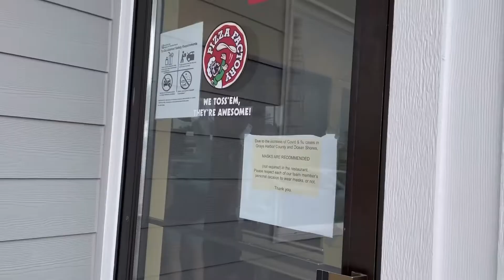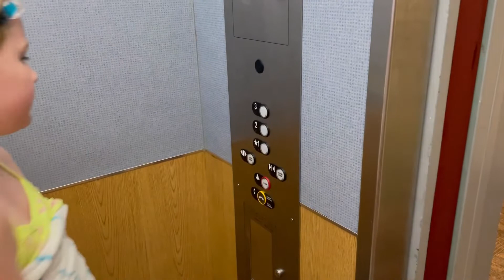Ocean Shores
Musician: LiQWYD